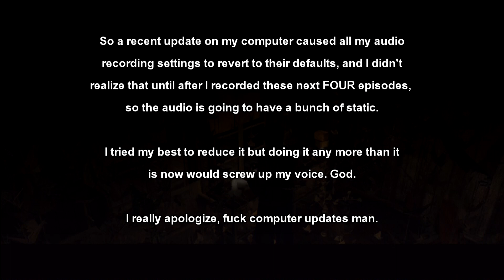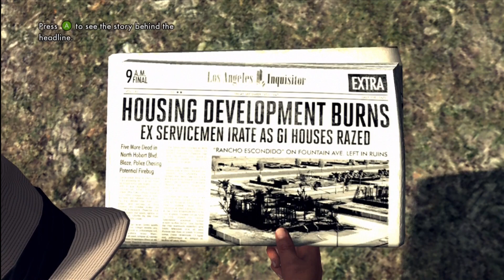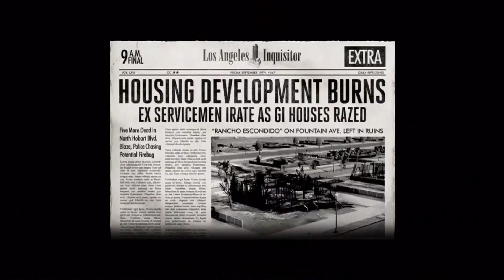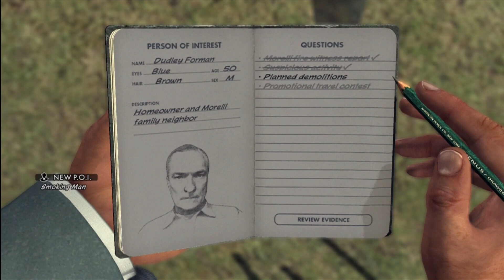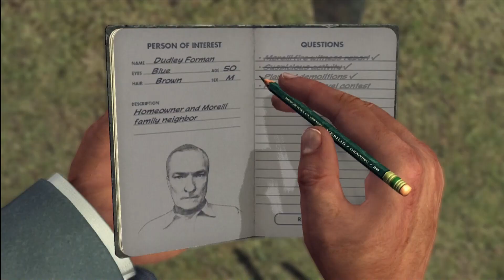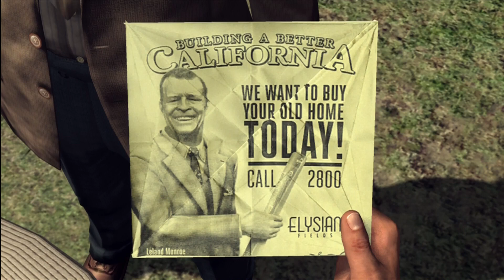L.A. Noire - Episode 48: Burning Down the House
Here comes the fire puns! Also, my computer seems to suck more and more lately. Oh well. The static is more noticeable with headphones on so eh

ONTO THE NEXT CASE